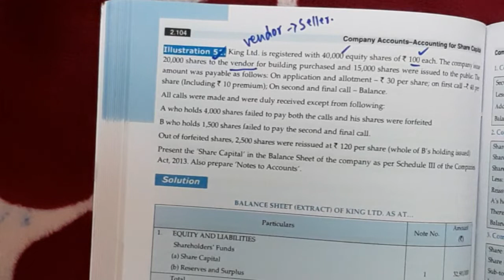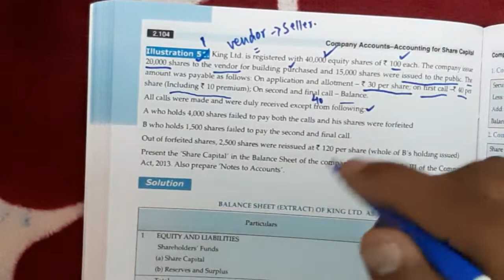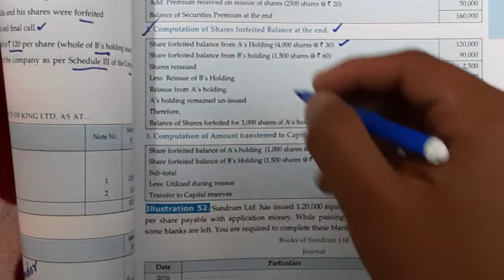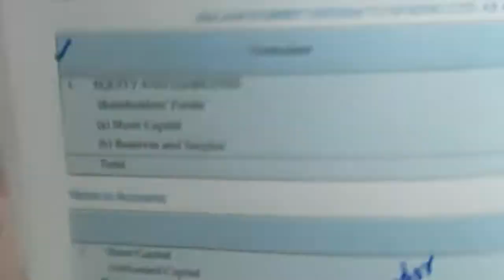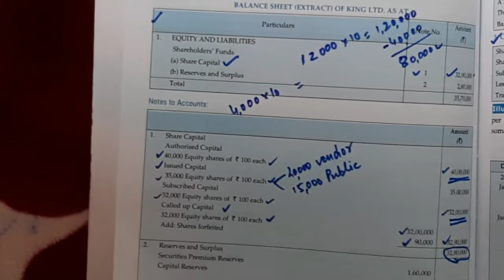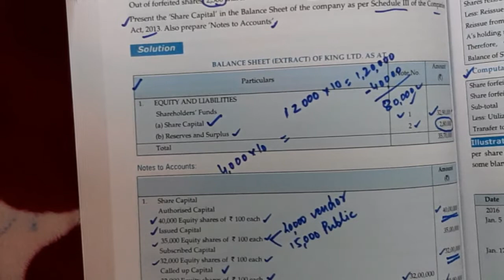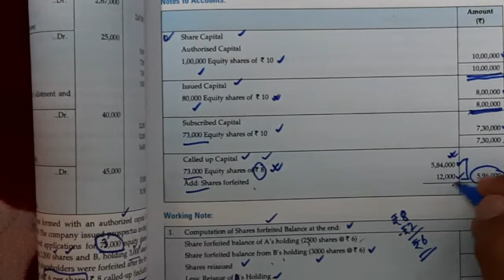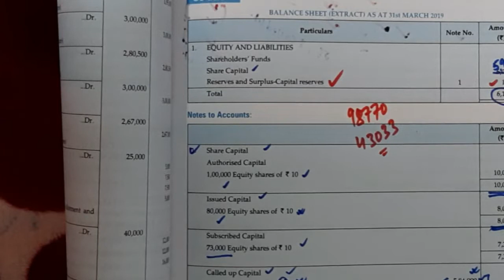Balance Sheet Treatment - Issue Of Share Capital || Final Revision Series March 2020 || Must Watch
FINAL REVISION SERIES MARCH 2020

Do Subscribe the channel and press the bell button for the notifications of wonderful and informative videos and also follow me on INSTAGRAM and FACEBOOK for the best experience...link is given below...